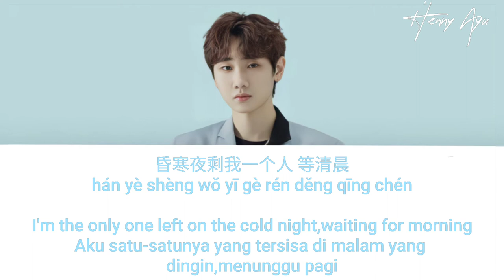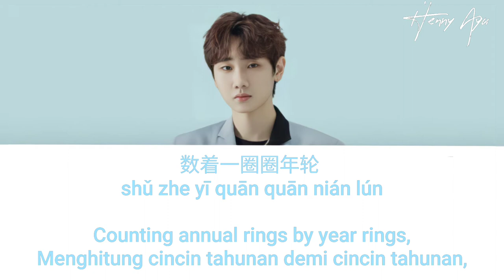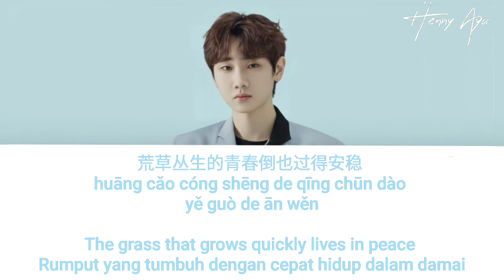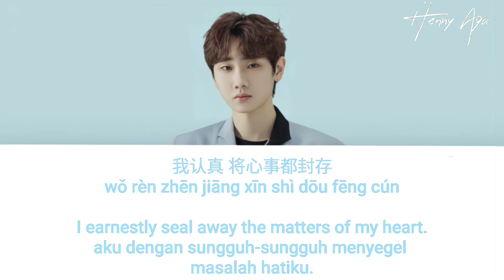Wang Su Long 汪苏泷 – 年轮 Annual Ring Hanzi/Pinyin/English/Indonesia